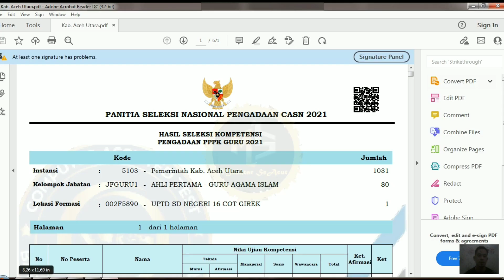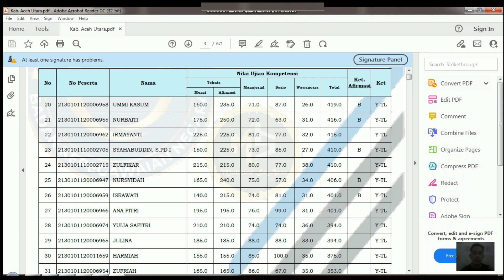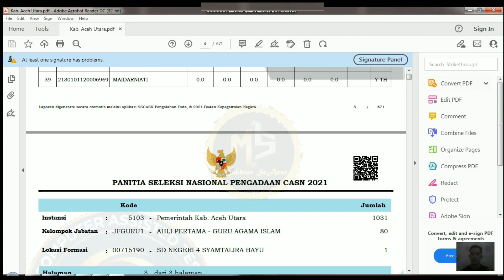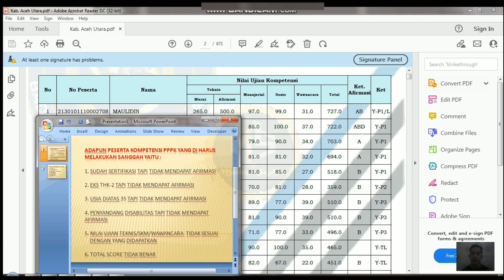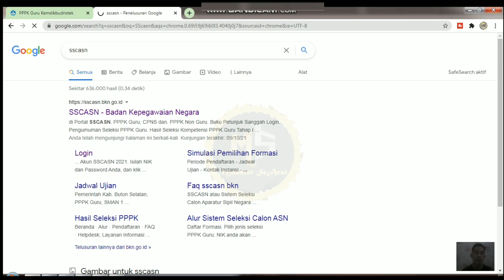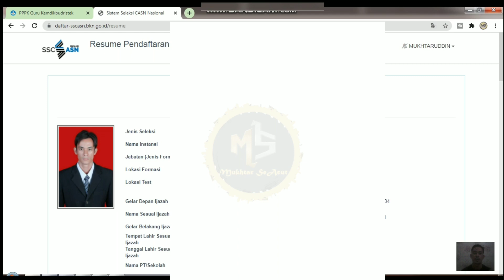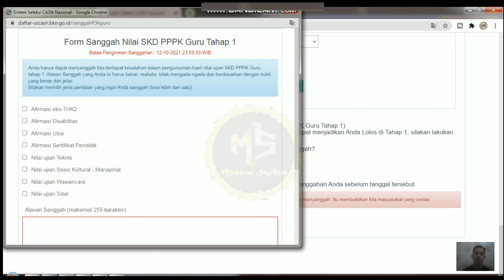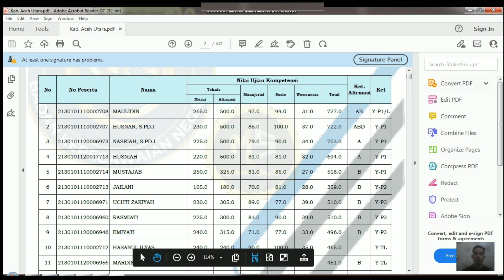CARA SANGGAH HASIL PPPK GURU JIKA TAK LOLOS SELEKSI DAN AGAR LULUS DIKESEMPATAN P3K TAHAP 1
CARA SANGGAH HASIL PPPK GURU JIKA TAK LOLOS SELEKSI DAN AGAR BERKESEMPATAN LULUS DI TES P3K TAHAP 1

Rekan-rekan Guru Honorer Sebelum Melakukan Sanggah Perlu Dipahami Dengan Benar Poin-poin atau Kiteria Yang Boleh Melakukan Sanggah, Berikut Poinnya :
Adapun Peserta Kompetensi PPPK Yang Di Harus Melakukan Sanggah Yaitu :
1. Sudah sertifikasi Tapi tidak mendapat Afirmasi
2. Eks THK-2 tapi tidak mendapat Afirmasi
3. Usia diatas 35 tapi tidak mendapat Afirmasi
4. Penyandang disabilitas tapi tidak mendapat Afirmasi
5. Nilai ujian teknis/skm/wawancara tidak sesuai
    dengan yang didapatkan
6. Total score tidak benar

Kode Nilai Pada Pengumuman PPPK Guru :
L   = Lulus
TL = Tidak Lulus
P1 = PG Permenpan Awal
P2 = PG Usia 50+
P3 = PG Penurunan Permenpan Baru
X = Guru Induk
Y = Guru Non Induk
A = Afirmasi Serdik
B = Afirmasi 35+
C = Afirmasi Disabilitas
D = Afirmasi K2

Di Video lainnya dapat teman-teman temukan panduan/wawasan yang bermanfaat untuk diketahui ::

Cara Detail Melihat Nama, Nilai Per Item dan Scor Nilai Pada Kelulusan PPPK Tahap 1 Sekabupaten
Cek Jadwal dan Tahapan Kompetensi PPPK Tahap 2 & 3 Serta Siapa Yang Bisa Lakukan Sanggah di Pengumuman P3K Tahap 1

Cara Sanggah Hasil PPPK Guru Jika Tak Lolos Seleksi,
Cara Sanggah Hasil PPPK Guru Jika Tak Lolos Seleks,
Cara Sanggah Hasil PPPK Guru Jika Tak Lolos Selek,
Cara Sanggah Hasil PPPK Guru Jika Tak Lolos Sele,

Terima kasih.🙏💕